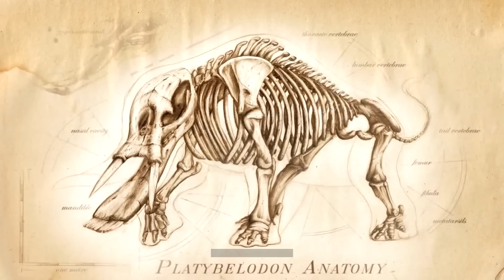Pradawne Zwierzęta Uznane Za Wymarłe, Odnalezione Na Zaginionej Wyspie